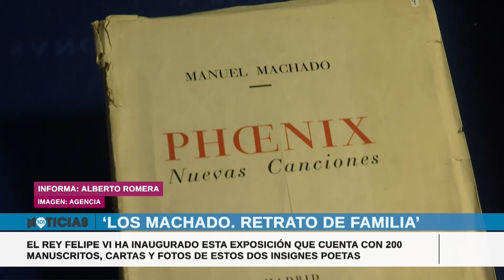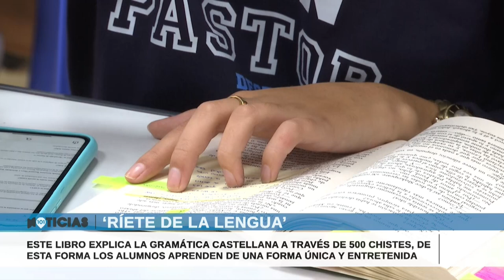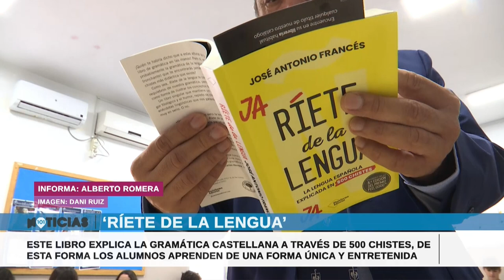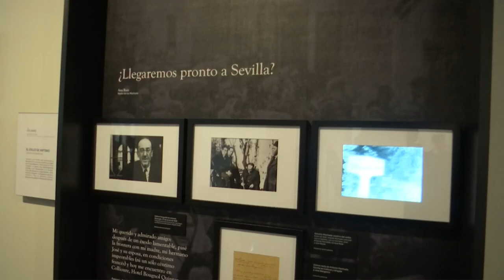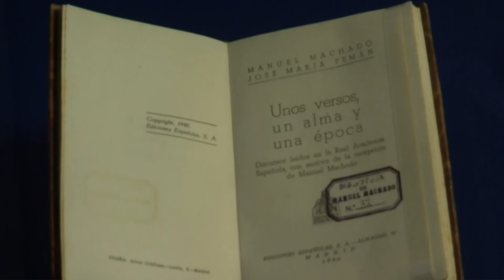🔴 El informativo de Sevilla: resumen de las noticias más destacadas de la semana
Las noticias más destacadas de la semana en Sevilla. Se emite los fines de semana con la información más relevante de la semana.